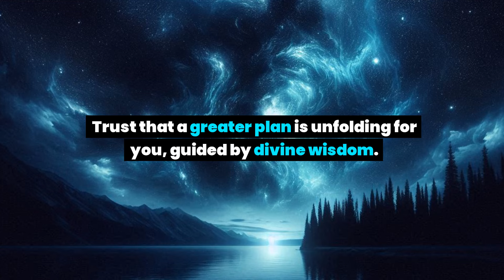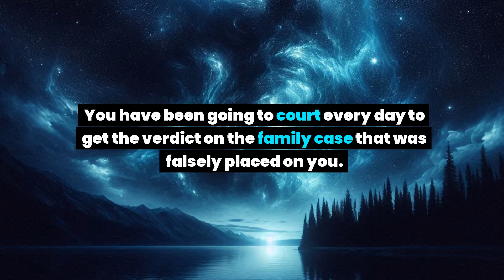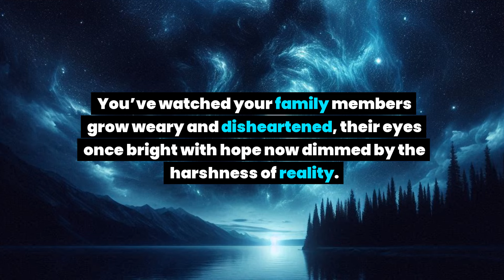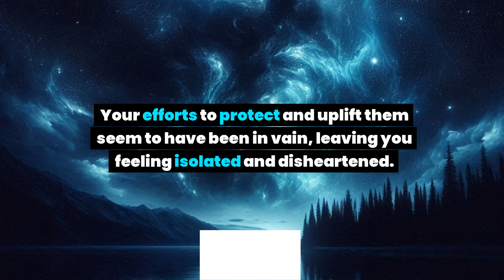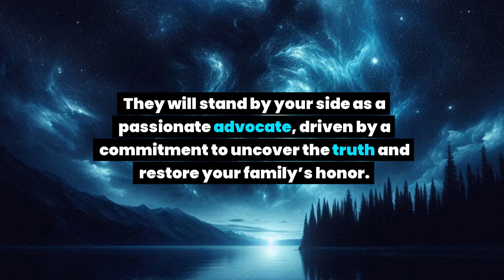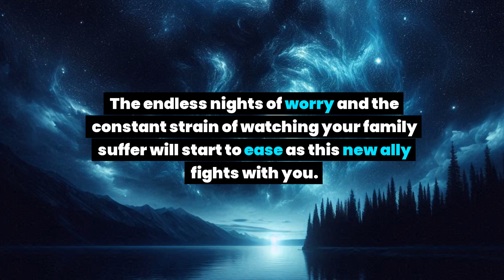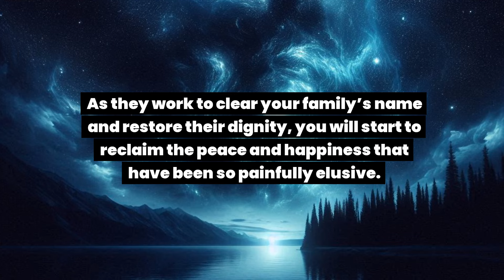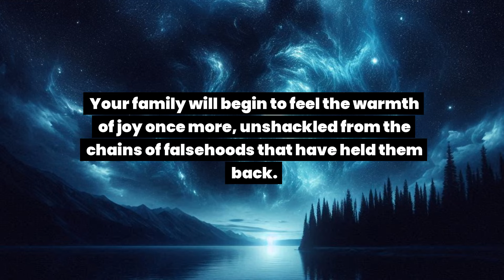A person who works in court is about to meet you on September 15th to take your... Universe message